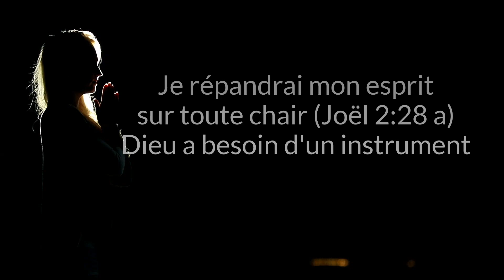Institut Chrétien du Ministère Biblique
Vous pouvez maintenant étudier ce que Jésus a enseigné, dans le confort de votre maison et partout où vous vous trouvez.